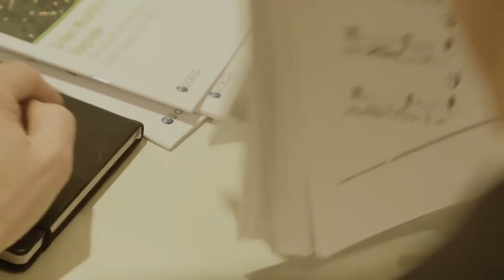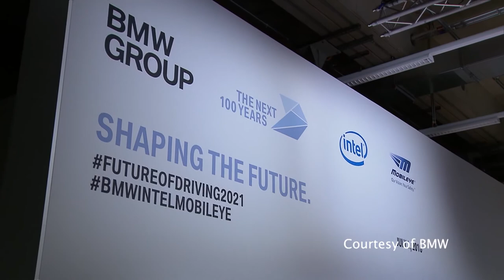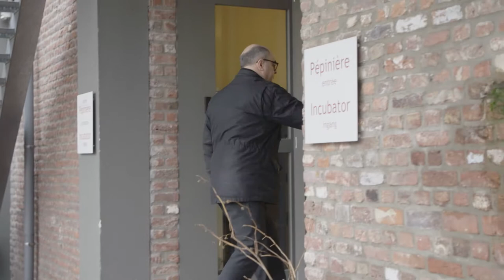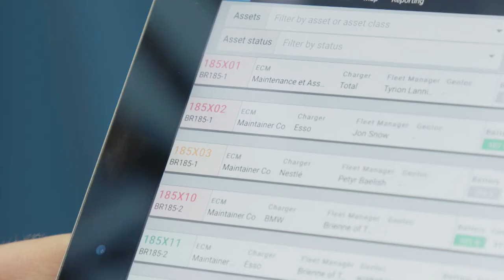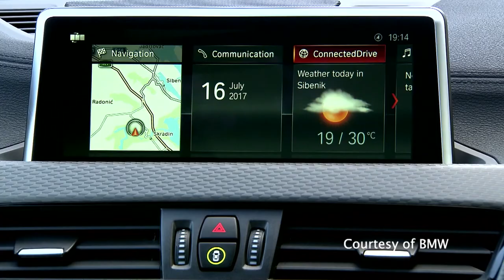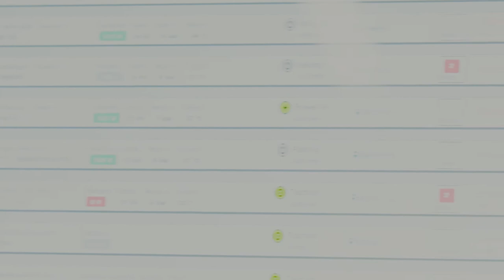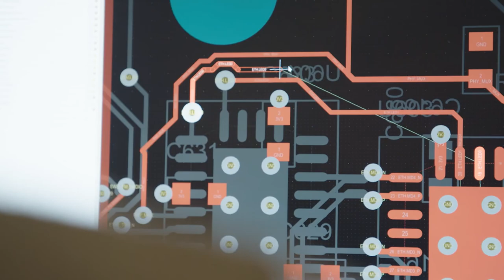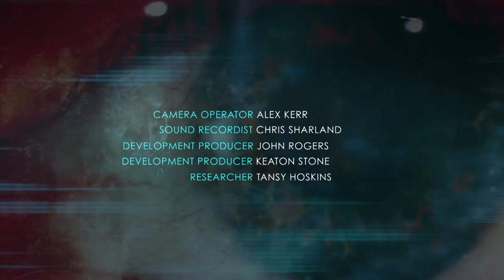IoT Industrial Automation in Transportation Industry (B2B) | Schneider Electric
With automated industrial robots in the manufacturing process of BMW cars, smart railway technology, and artificial intelligence, the digitalization of the transportation sector is closer to future technology than ever. This CNBC documentary reveals how self driving cars, machine learning, and digital systems change the B2B world.

This documentary 'I.O.T. Powering The Digital Economy' features how the digital economy and their automated systems change the B2B transportation industry.